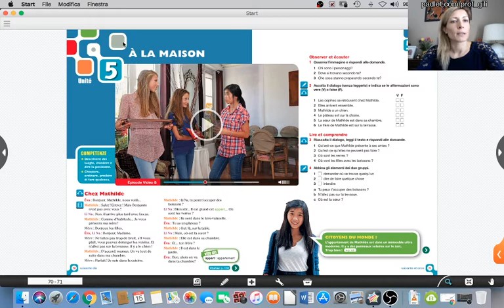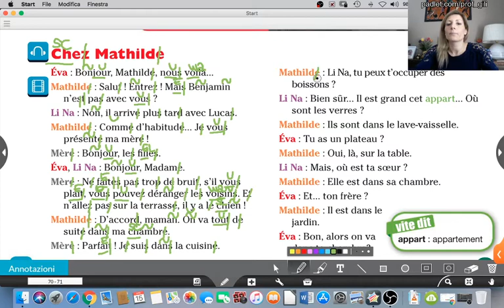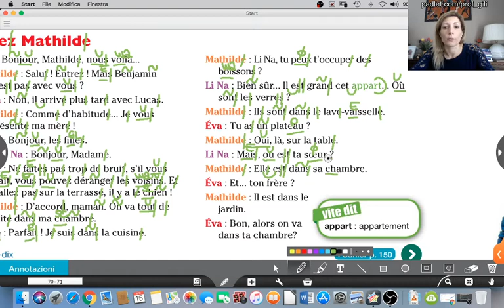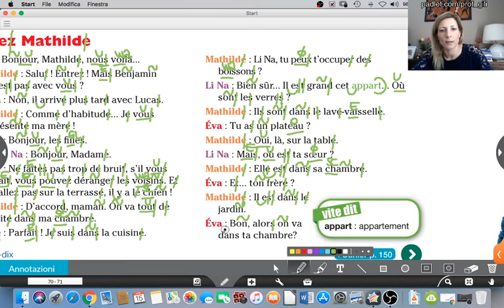PRIME_11: UNITÉ 5 - LECTURE PHONÉTIQUE DIALOGUE